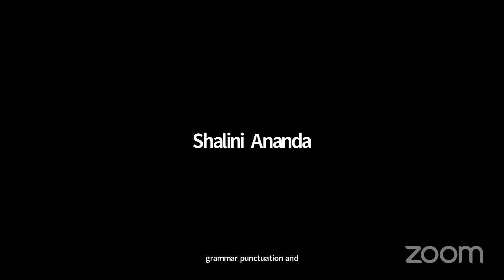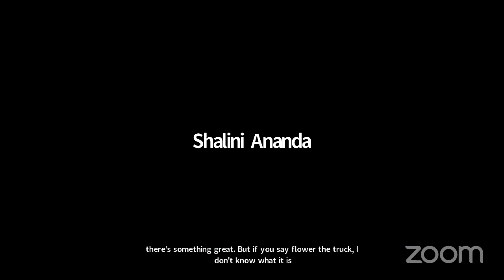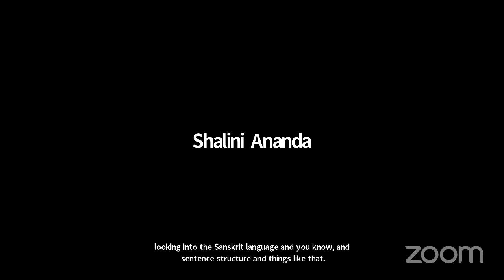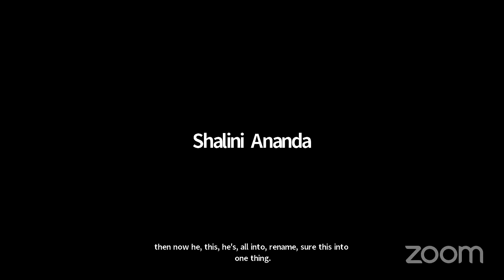Bootcamp Day 3